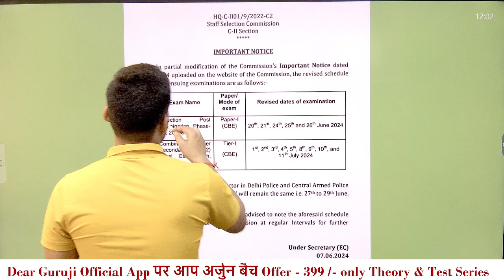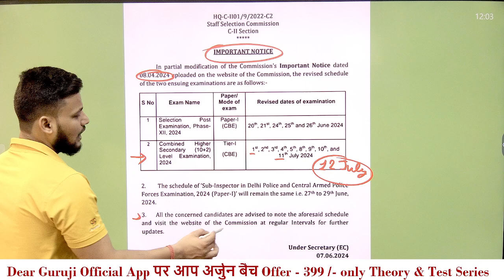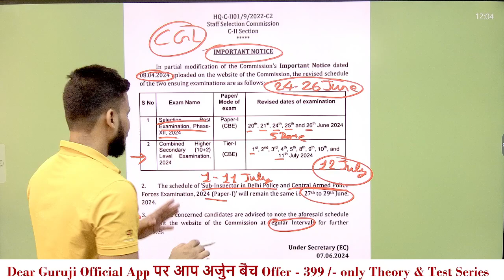SSC Calendar Jaari // SSC 2024 CALENDAR